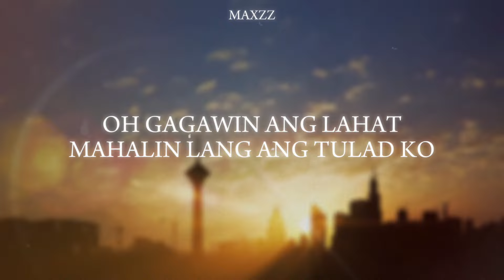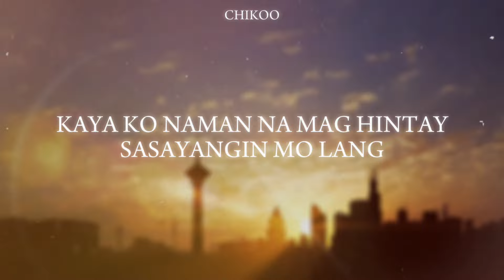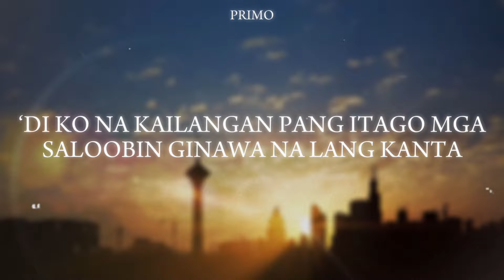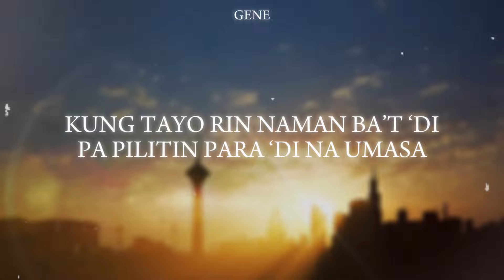Centemo’$ - ‘Alipin’ Feat. Primo (Official Lyric Video)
Written by : Gene, Maxzz, Pulla, Chikoo & PRIMO
Mixed and Mastered by : Solo Exile
Recorded At : Theta Records
Edited by : Gene Rovick
Release Date: 05/16/2024

© Centemo’$ Official 2023